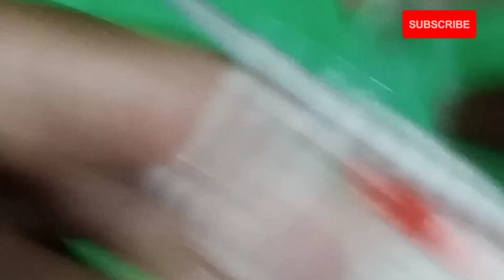Knitting Pattern for Sweater / Cardigan । Sweater Design । Sweater Ka Design । Knitting Pattern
Knitting Pattern for Sweater / Cardigan / Jacket । Sweater Design । Sweater Ka Design ।  Knitting Pattern

Sweater
Sweater Design
Sweater Kaise Banate Hai
Easy Sweater Design
Easy Knitting Pattern
Knitting
Knitting Pattern
Creative Nari
Two Colour Sweater Design

स्वेटर डिज़ाइन
स्वेटर का डिज़ाइन
स्वेटर का नया डिज़ाइन

Creative Nari Sweater  Design
Creative Nari
© @Creative Nari